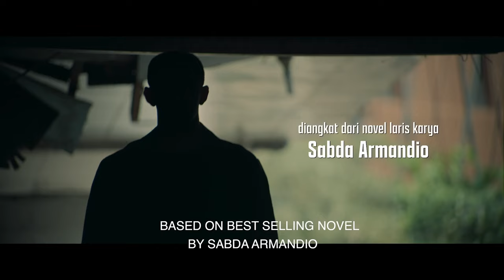24 Hours With Gaspar Trailer | SGIFF 2023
A tough but tortured hero has his heart in the right place but on the wrong side of his body in this genre-bending revenge story.

34th Singapore International Film Festival
30 November - 10 December 2023